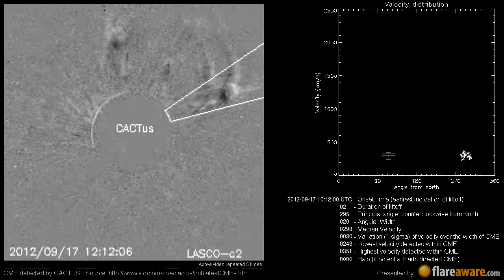A Non Earth directed CME at 2012-09-17 10:12:00 UTC